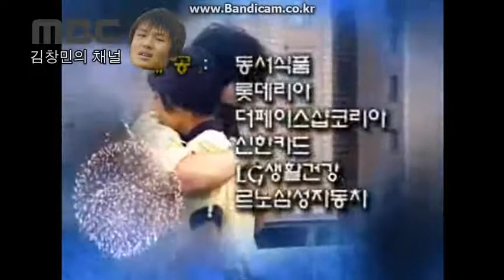2006 MBC 불꽃놀이 오프닝